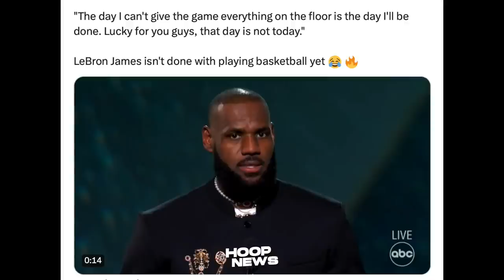Yun Oh! Hindi pa magre-'RETIRO' si LeBron James sa NBA!